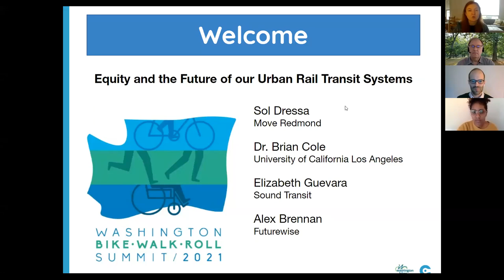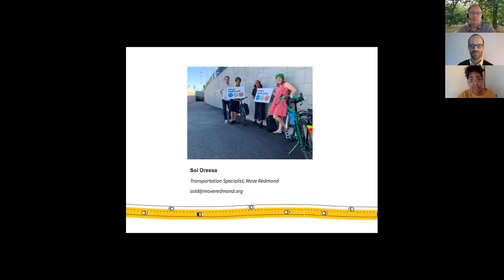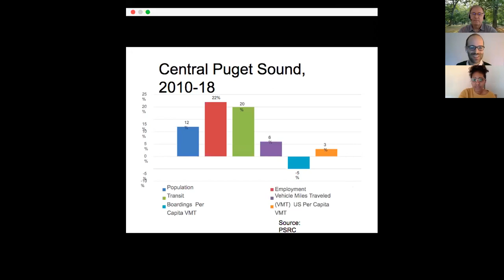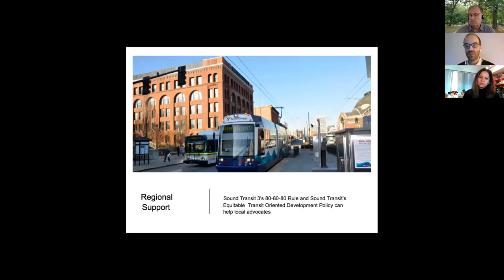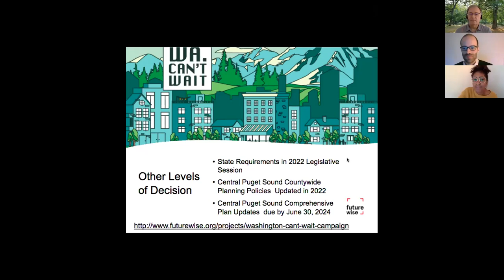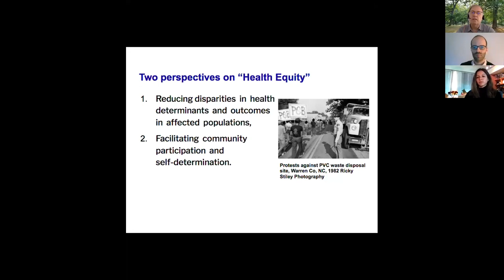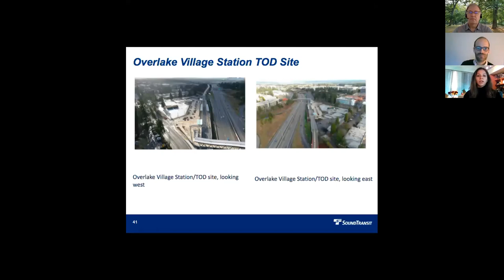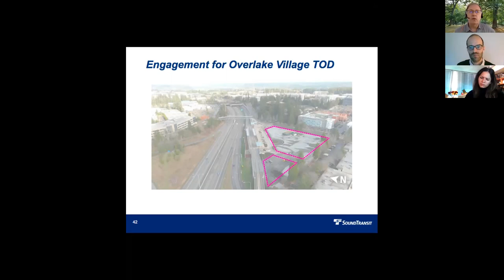Equity and the Future of our Urban Rail Transit Systems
By 2024, more than 20 new light rail stations are coming online in the Puget
Sound Region, and Spokane and Vancouver will have launched new Bus Rapid Transit lines. With these new changes happening across the region, many stakeholders -- including community leaders, workers, equity advocates, and planners -- ask who will benefit? Will the advantages of living along light rail be shared by households of different incomes and by people of all races and ethnicities? Join to discuss how we rethink urban rail transit systems and how growth will affect communities in the short and long term.